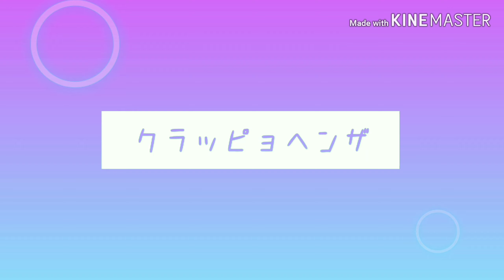【合作MV】インドア系ならトラックメイカー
※再投稿です

文字MV！！！

できないなりに頑張ってみました(..)

けっこむずかた()

遅れてほんとごめんね💦

合作ありがとー！

碧さんが前半です！！！